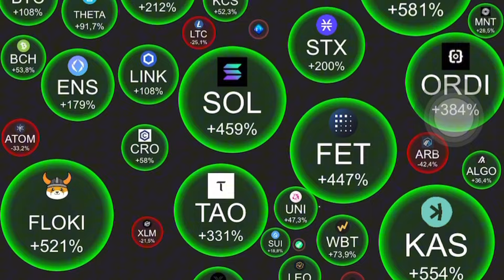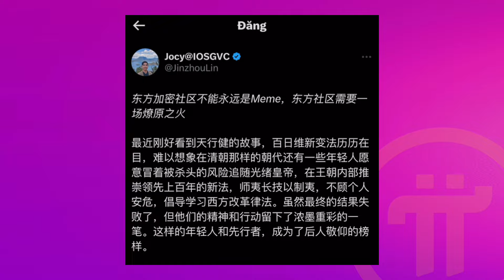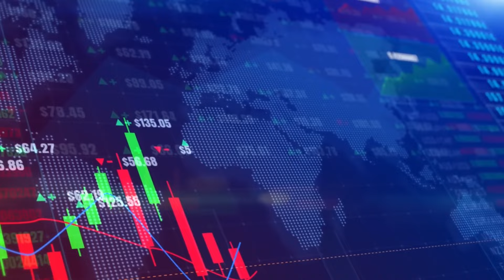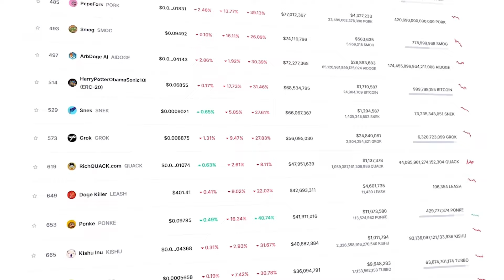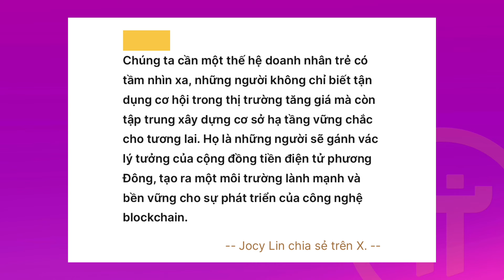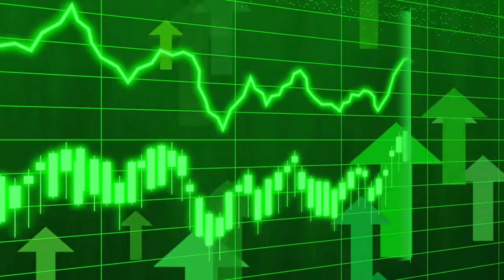PI NETWORK VS MEMECOIN - AI MỚI LÀ KẺ THỨC THỜI TRONG THỊ TRƯỜNG?